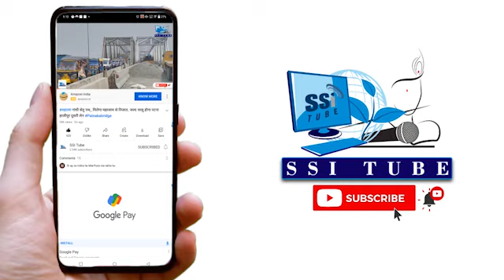पटना सिटी के बाहरी धवलपुरा में हुआ ठायं-ठायं , हुई हत्या